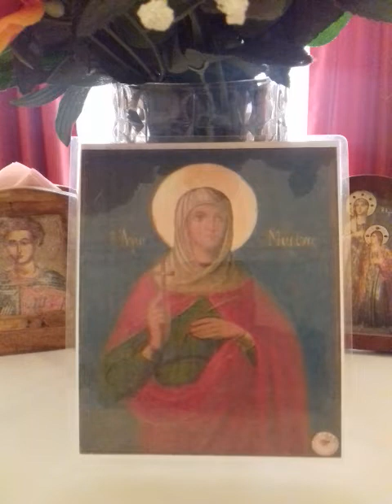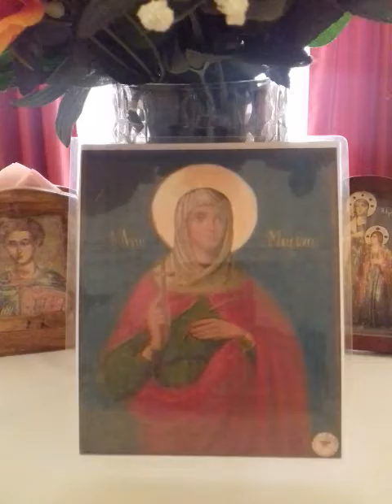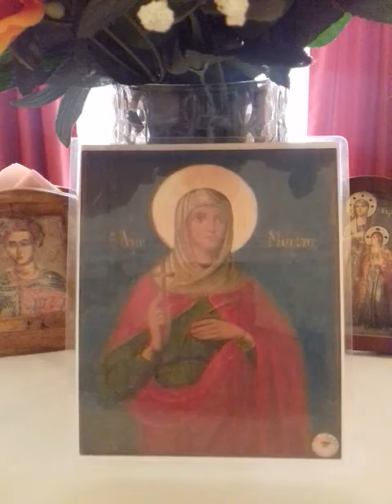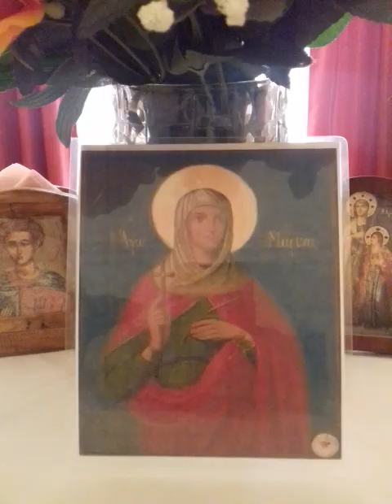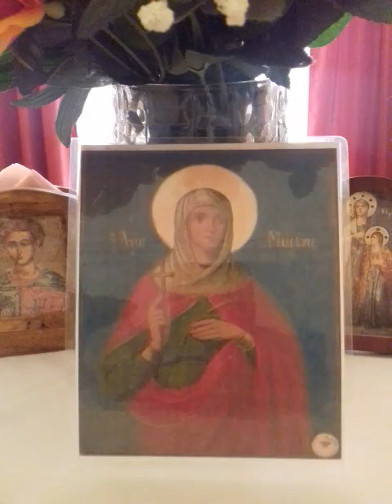ΠΑΡΑΚΛΗΣΗ ΣΤΗΝ ΑΓΙΑ ΜΑΡΙΝΑ